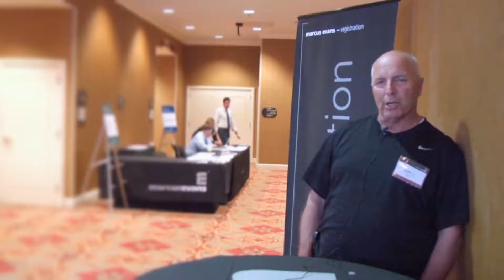6th Chemical, Petrochemical & Refinery Shutdowns and Turnarounds - Speaker Testimonials